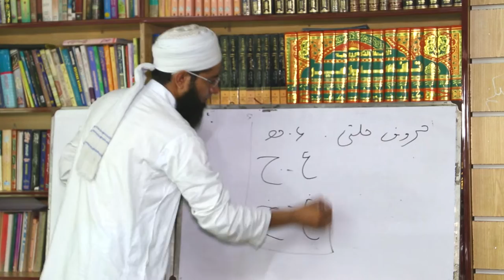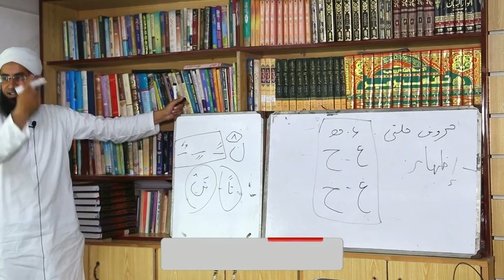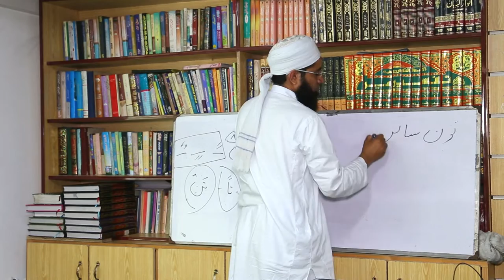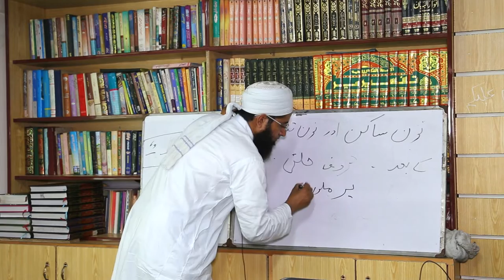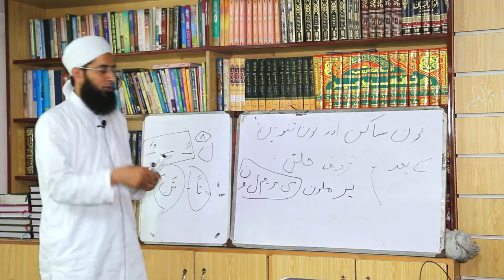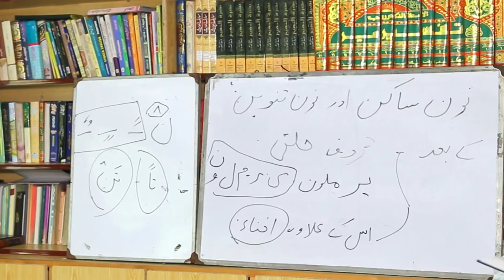Horoof e Halqi | حروف حلقی | Quran o Sunnat Diploma 2019 | al Amin Academy | Mufti Mustafa Aziz